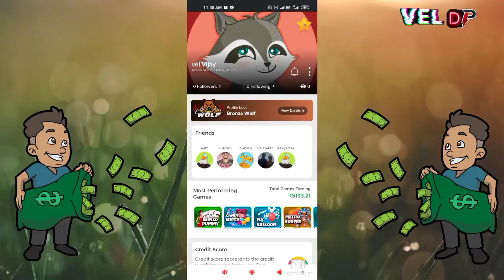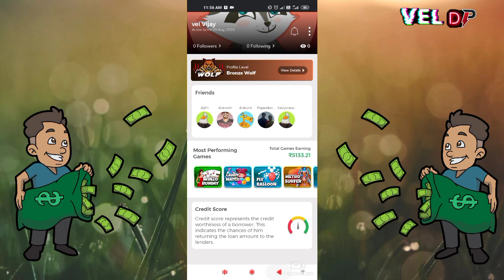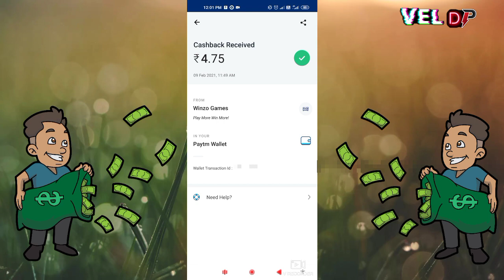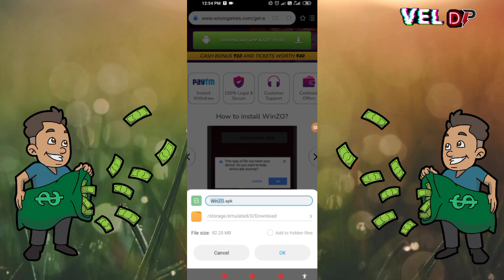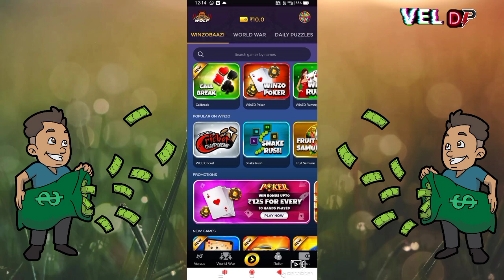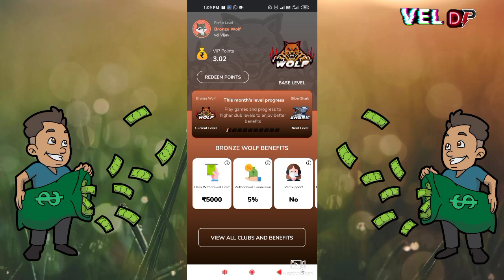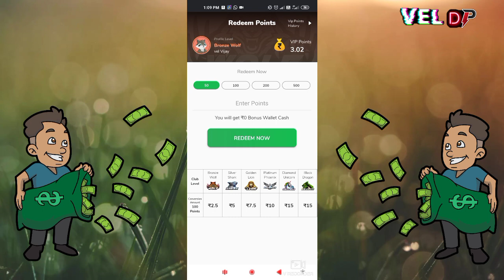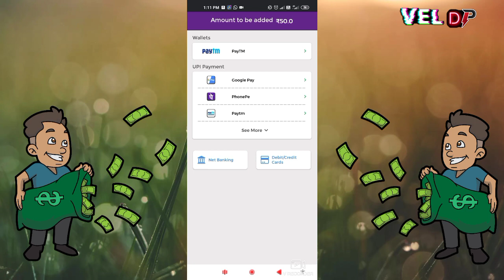Earn Money App Tamil | Daily Withdraw ₹5000 | Self Earnings Home Work | Vel Dp Info Tamil